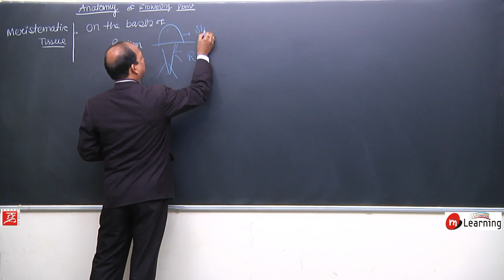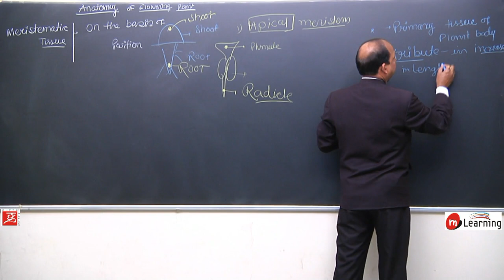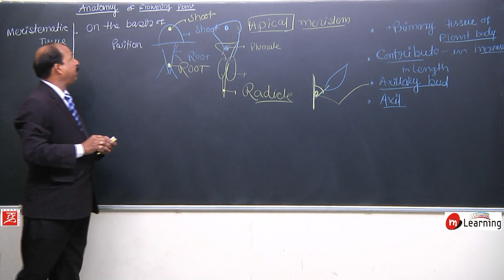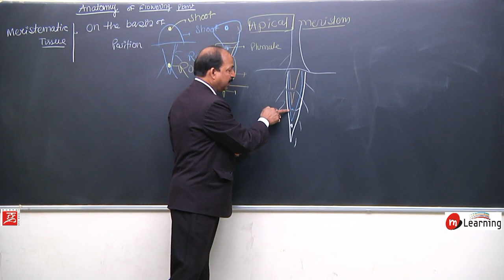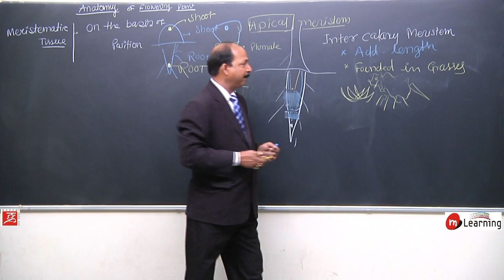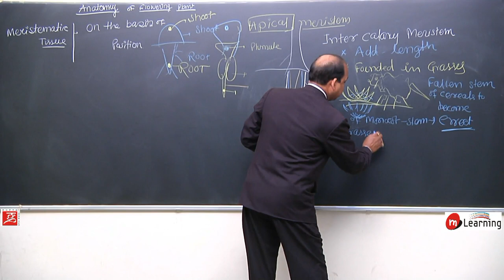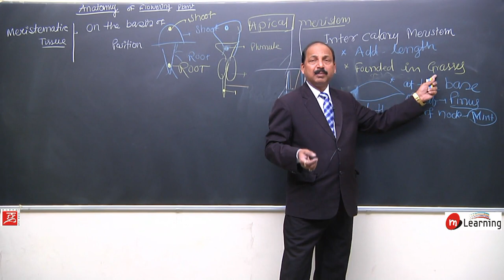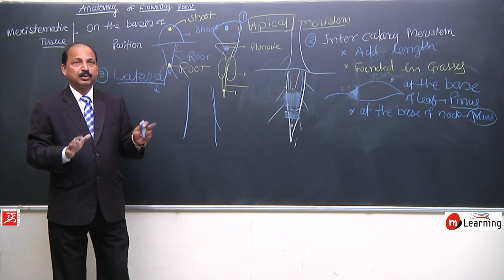Anatomy of Flowering Plants 06 - For NEET and AIIMS Entrance Exam